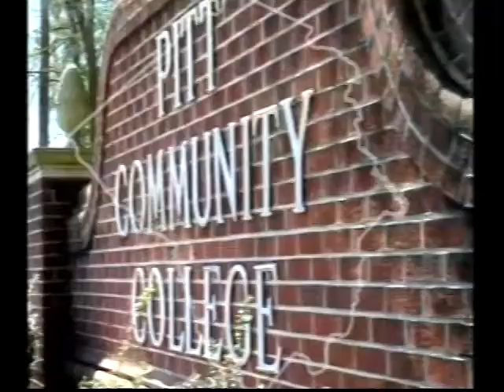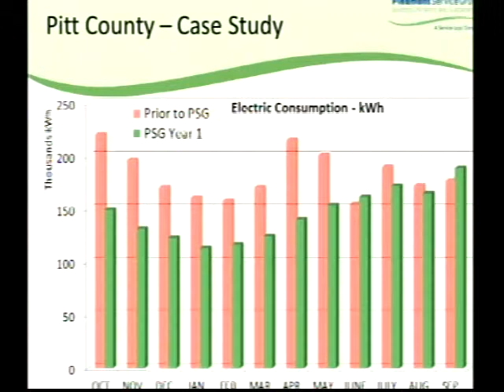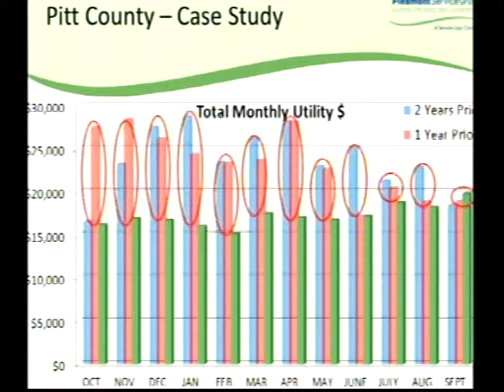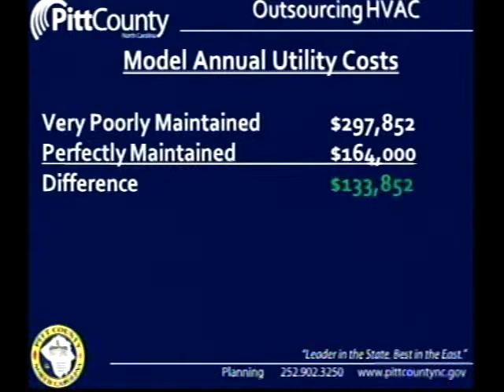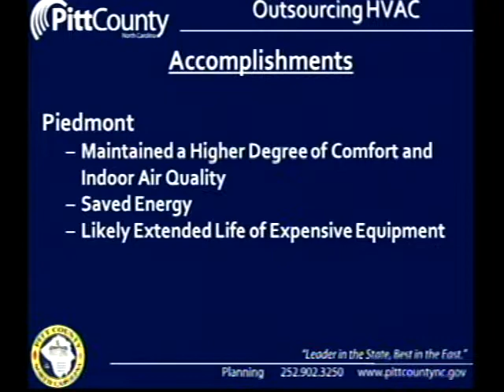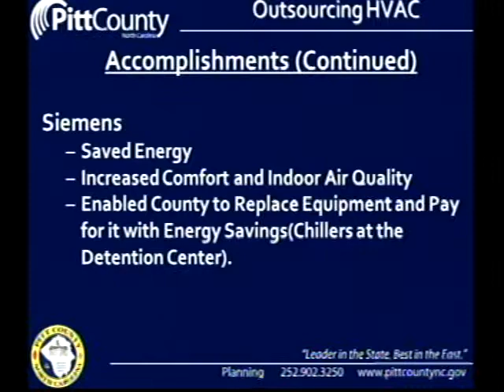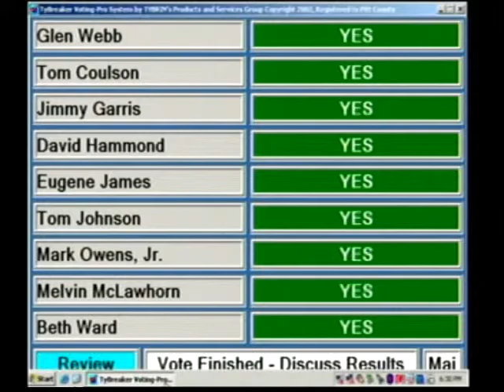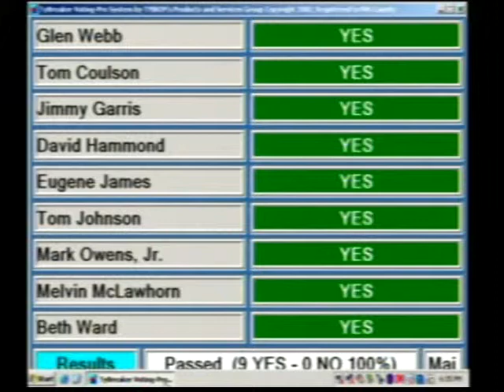Pitt County Commissioners meeting for 4/21/2014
Pitt County Board of Commissioners meeting for Monday, April 21, 2014.